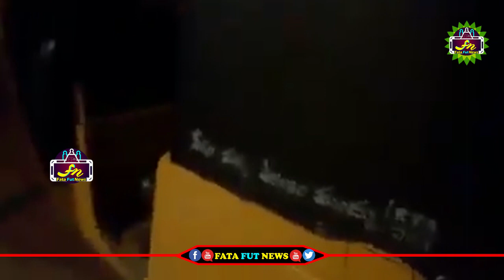అర్ధరాత్రి ఈవీఎం లు ఆటో లో తరలిస్తూ పట్టుబడ్డ కార్యకర్తలు తరువాత ఏం జరిగిందో చూడండి | Fata Fut News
political news,
latest political news,
ap politics,
pawan kalyan ,
ys jagan ,
chandra babu ,
Ka paul
undavali aruna kumar
revanth reddy,
kcr live,
ktr live,